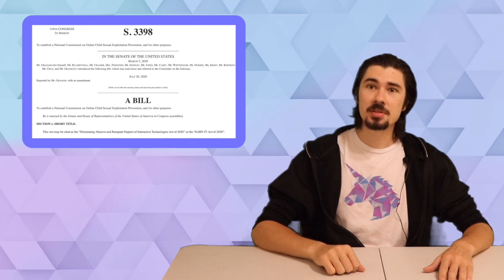What Is The EARN IT Act 2020?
Could the 2020 Earn it Act spell danger for encryption and privet data?

Sign-up for Sense Chat Early Access!

Sense.Chat provides individuals an unparalleled level of empowerment in regard to the security of their communications and a new evolution in messaging and community tools.